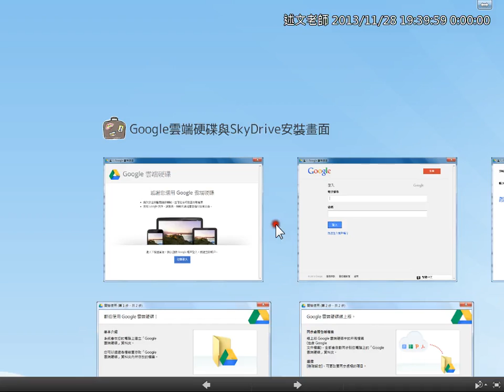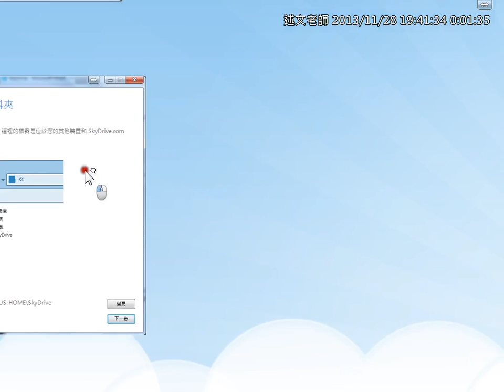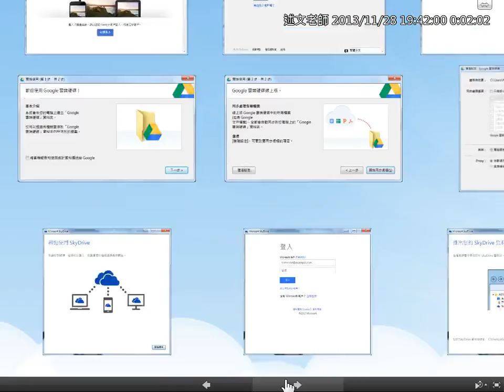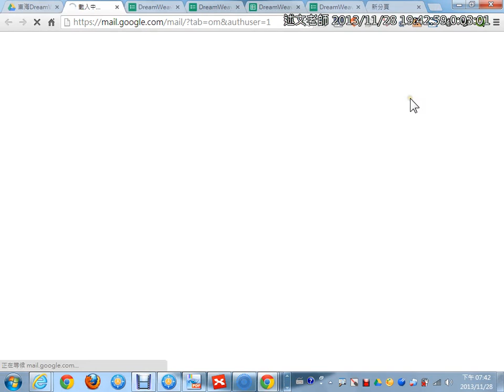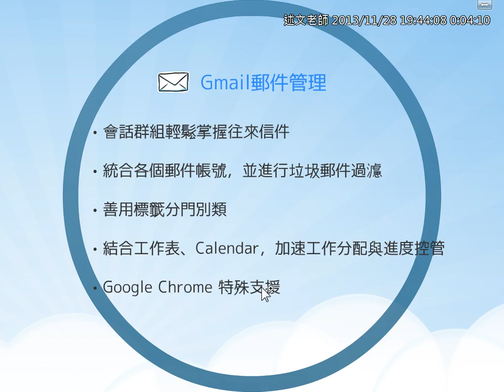06Google雲端硬碟PC程式安裝、Gmail郵件插入雲端硬碟附件